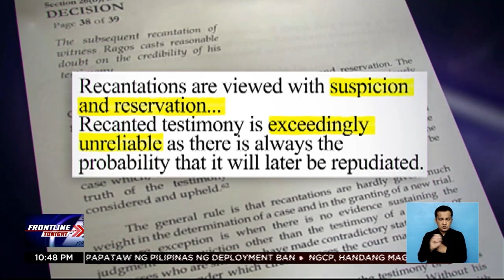De Lima, absuwelto sa ikalawang drug case; isa pang kaso, nakabinbin | Frontline Tonight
FrontlineTonight | Absuwelto si dating senador Leila de Lima sa ikalawa niyang kaso na may kinalaman sa ilegal na droga. Giit ng Department of Justice (DOJ) ukol dito, patunay ang kaso ni de Lima na gumagana ang hustisya sa bansa. Kasalukuyan namang nakabinbin ang petisyon para makapagpiyansa ang dating senador sa isang pang natitirang drug case laban sa kanya. News5 | via Marlene Alcaide